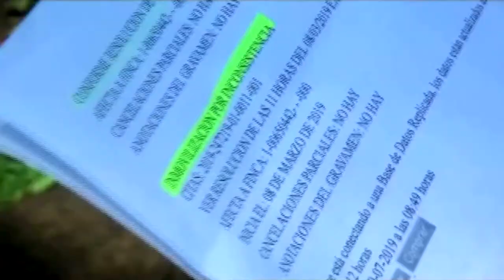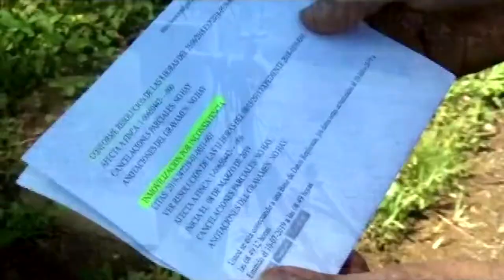Diputado pide convocar proyecto de titulación de tierras en Arizona en Pérez Zeledón